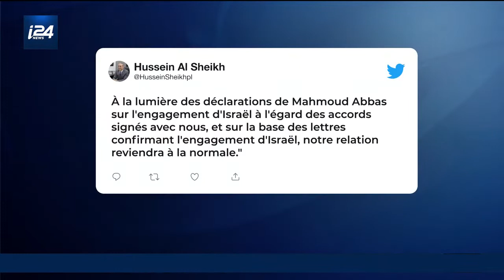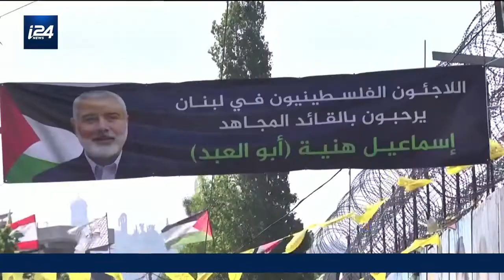Reprise de la coopération sécuritaire entre Israël et l'Autorité palestinienne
L'Autorité palestinienne dirigée par Mahmoud Abbas a annoncé la reprise de sa coopération sécuritaire avec Israël. Celle-ci avait été interrompue à la suite du projet d'annexion de territoires de Cisjordanie et de la vallée du Jourdain par l'Etat hébreu prévu le 1er juillet dernier. Cette annonce intervient alors qu'Israël a gelé ces projets dans le cadre de la signature des accords de normalisation avec les Emirats arabes unis et Bahreïn, et que l'Autorité palestinienne se trouve acculée, en proie à la crise sanitaire et économique.